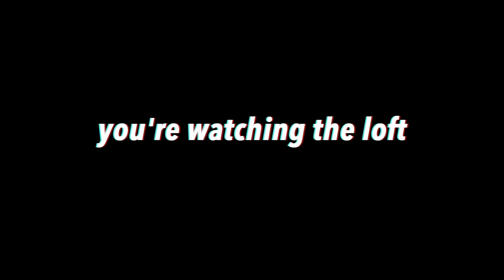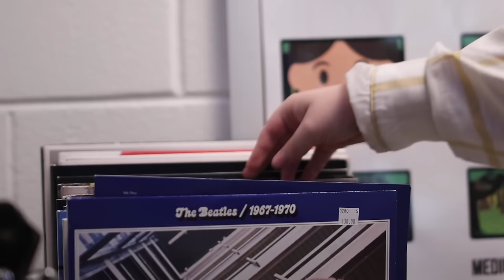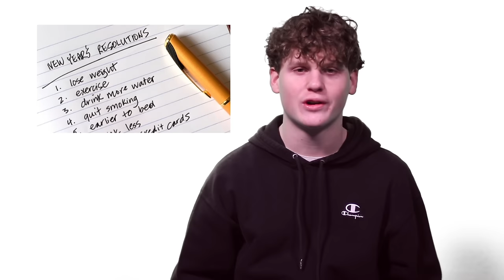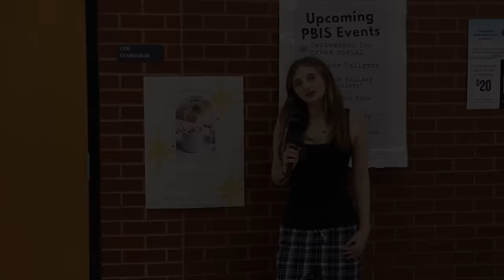The Loft S9e15